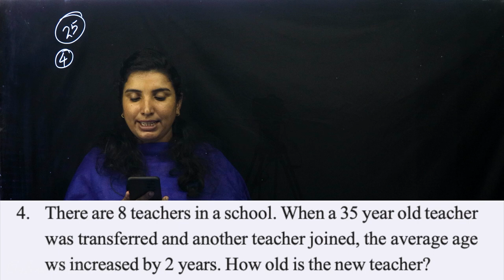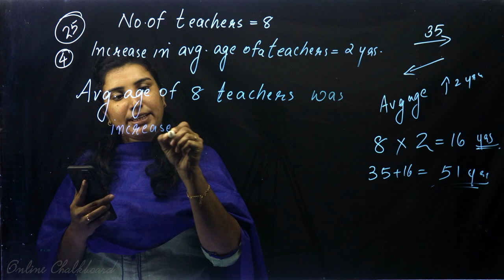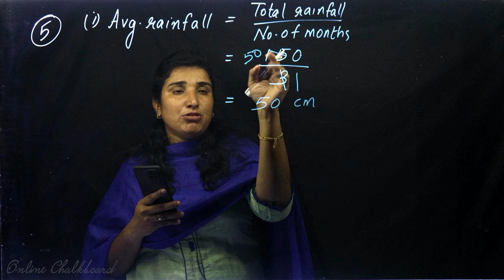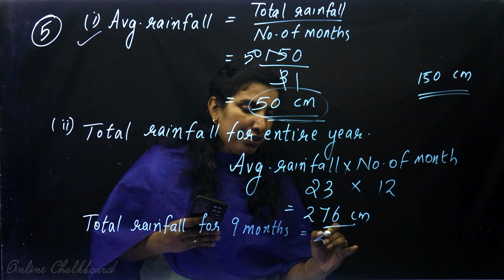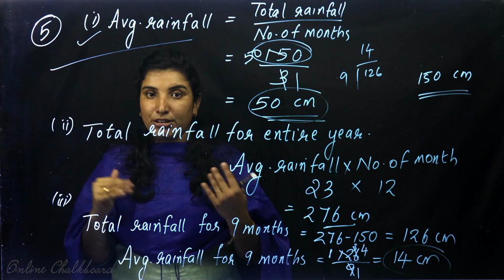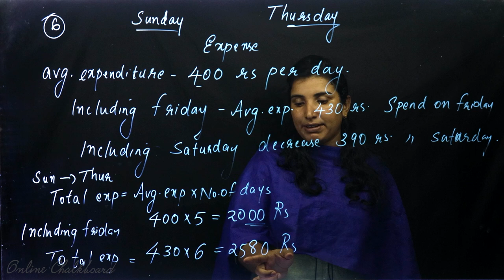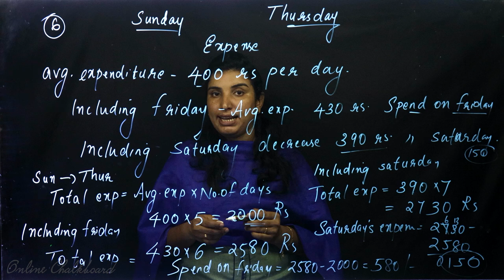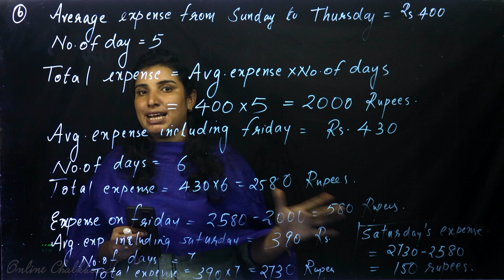CLASS 6 MATHS CHAPTER 2 - AVERAGE - PART 7 | SCERT - Kite Victers | Online Chalkboard | Aimy Mathew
CLASS 6 MATHS CHAPTER 2 - AVERAGE | SCERT - Kite Victers | Online Chalkboard | Aimy Mathew

Play List :-
Play List :-